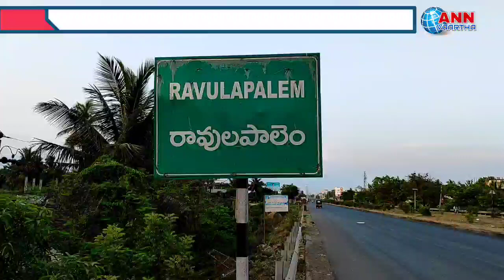రావులపాలెం లో కరోనా సెకండ్ వేవ్ పరిమిత లాక్ డౌన్ కారణంగా నిర్మానుష్యంగా మారిన రోడ్లు..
ANN_VAARTHA_ RAVULAPALEM#